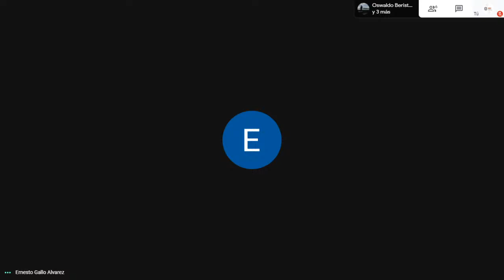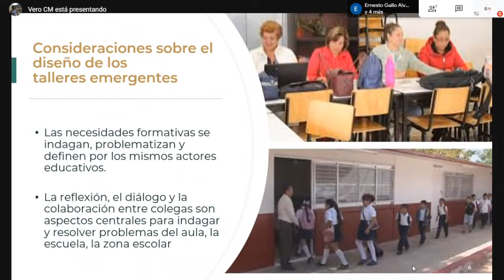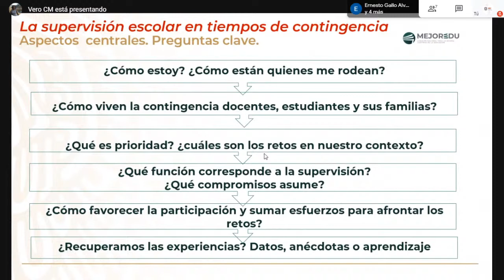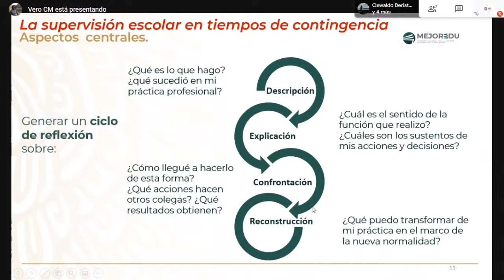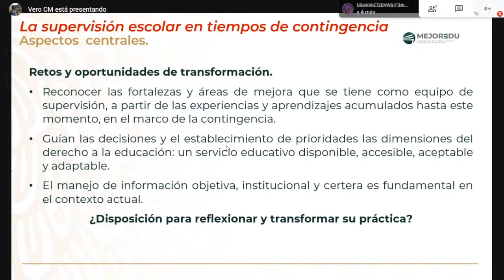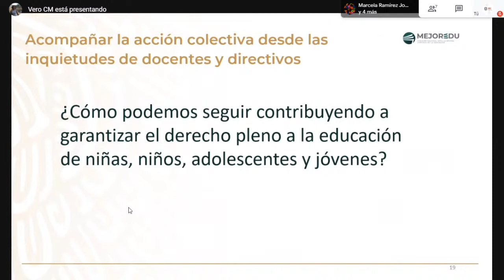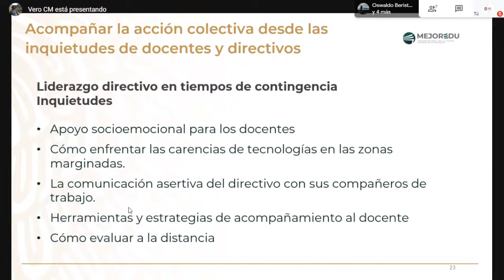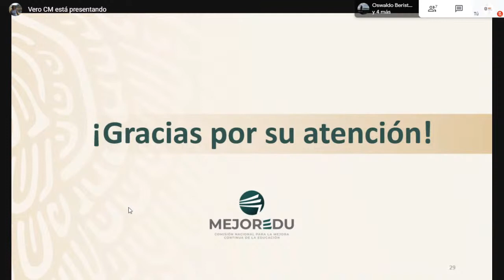Supervisión Escolar en tiempos de contingencia